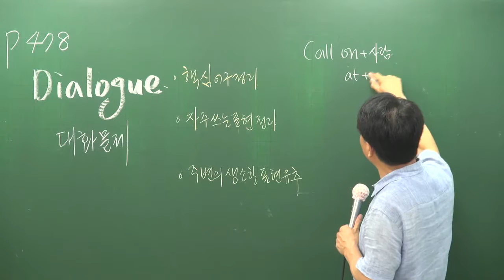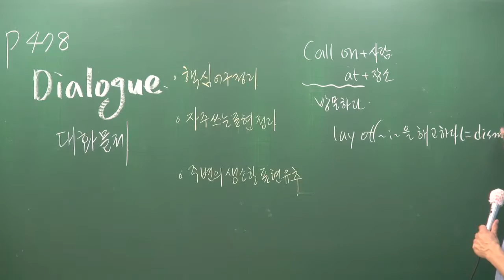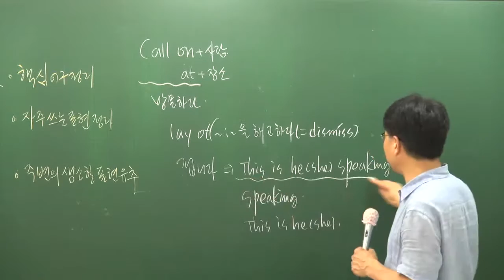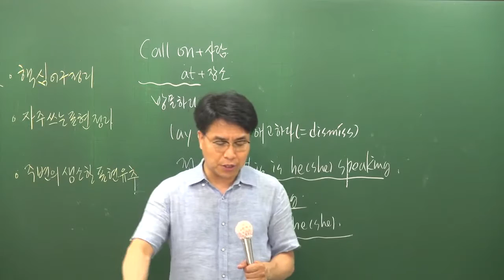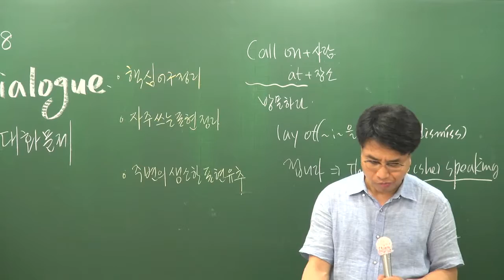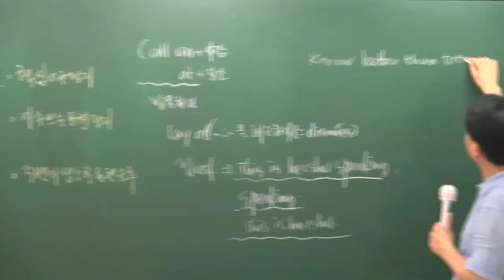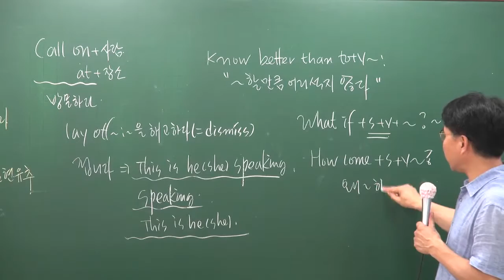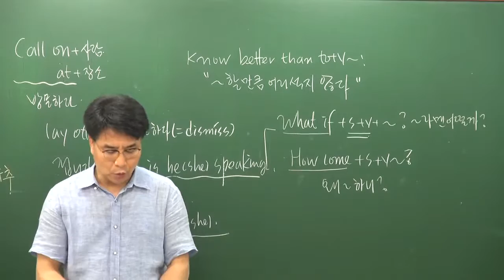[공전무] 공무원 시험대비 공무원 이론과정 영어 40강